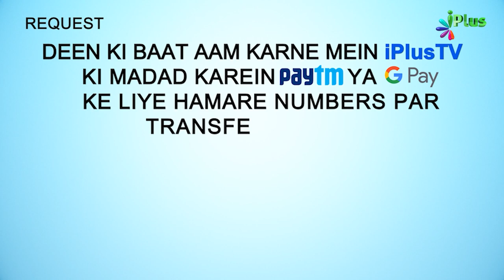Janiye Allah Ke Naam Al-ilaah Ke Baare Mein | 5 Minute Ka Madarsa 283 | Shaikh Arshad Hussain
. Janiye Allah Ke Naam Al-ilaah Ke Baare Mein | 5 Minute Ka Madarsa 283 | Shaikh Arshad Hussain Mohammadi | iPlus TV